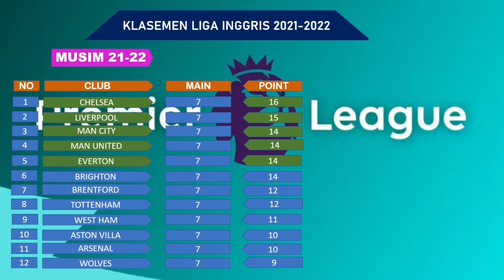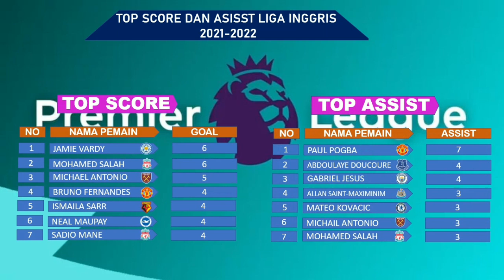Jadwal Liga Inggris 2021/2022 Pekan Kedelapan: Manchester City vs Burnley | EPL Pekan 8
18:30 WIB | Watford vs Liverpool
21:00 WIB | Leicester City vs Manchester United
21:00 WIB | Manchester City vs Burnley
21:00 WIB | Aston Villa vs Wolverhampton
21:00 WIB | Southampton vs Leeds United
21:00 WIB | Norwich City vs Brighton
23:30 WIB | Brentford vs Chelsea
Minggu, 17 Oktober 2021
20:00 WIB | Everton vs West Ham United
22:30 WIB | Newcastle United vs Tottenham Hotspur
Selasa, 19 Oktober 2021
02:00 WIB | Arsenal vs Crystal Palace